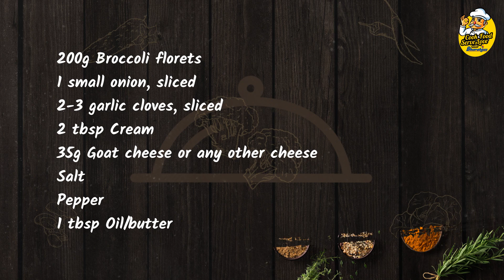Cook food, serve love, with Bharatgas: Broccoli Soup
Here's a delicious Broccoli recipe to boost your immunity. Try your hand at a easy-to-make soup this lockdown on your Bharatgas and give yourself a treat.